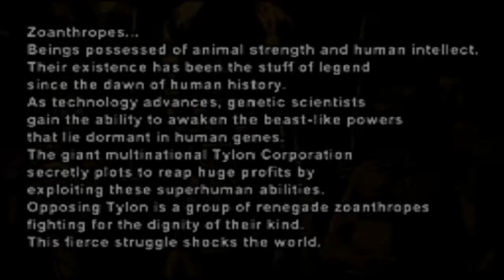BLOODY ROAR II BAKURYU MODE